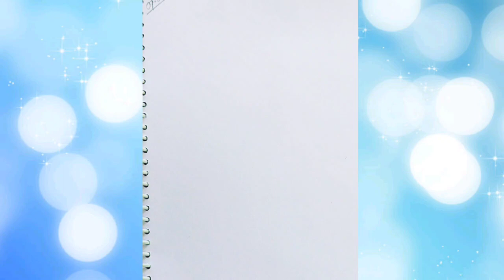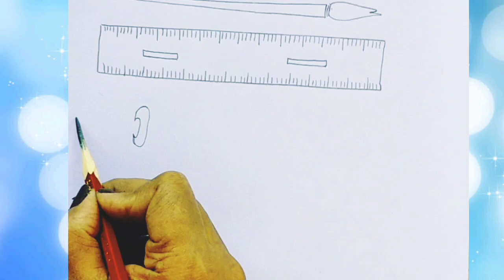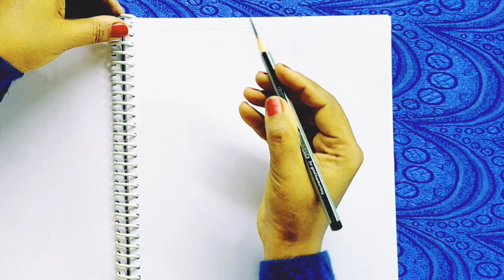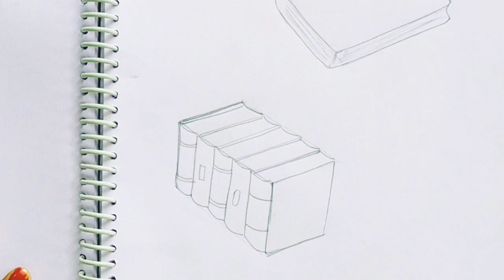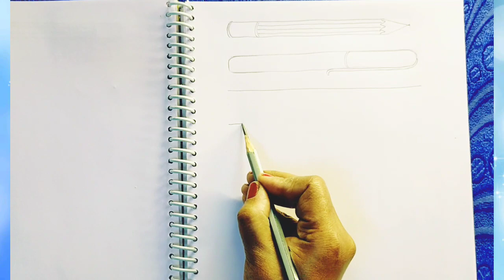Learn sketching step by step with Sarang Art and music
Art _By -Nisha Laj